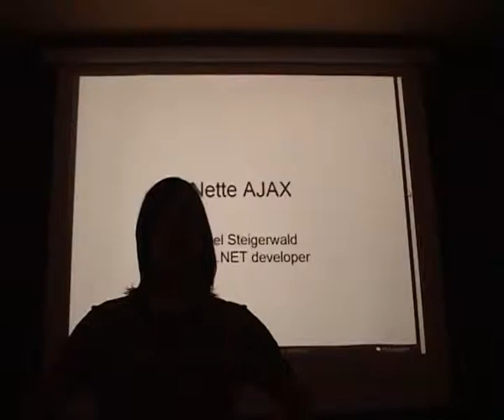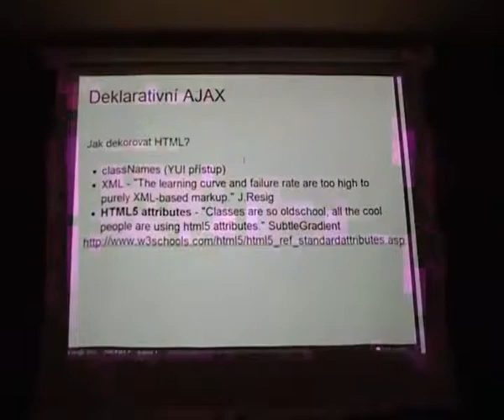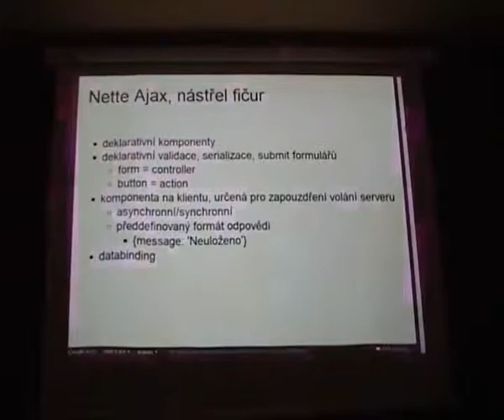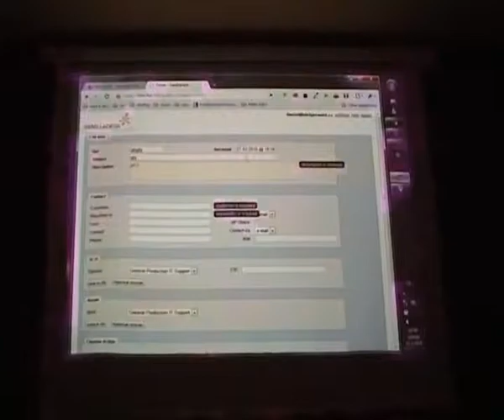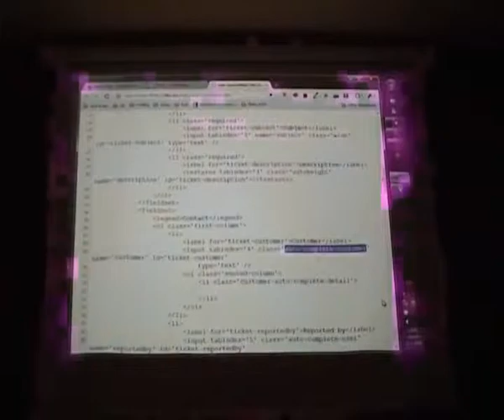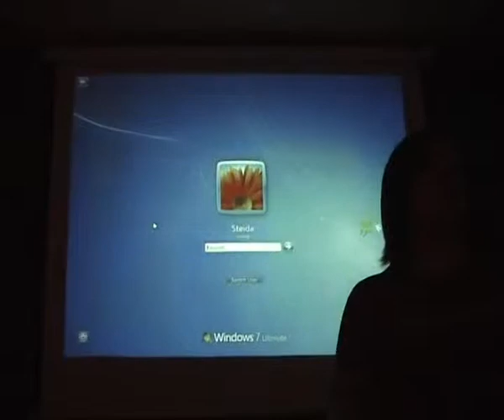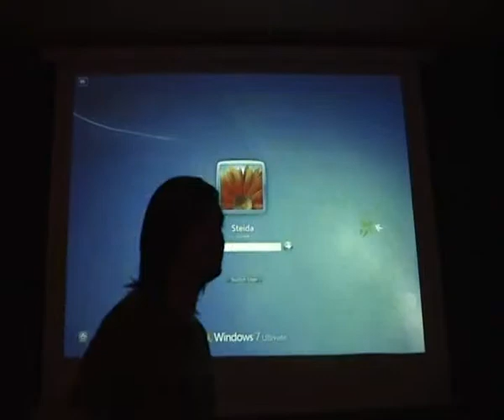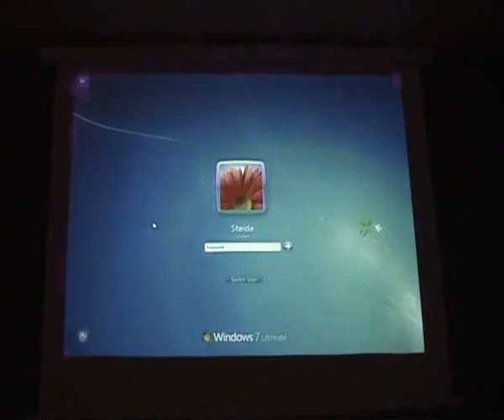Daniel Steigerwald: Nette AJAX [Posobota 14]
Nový AJAXový framework pro Nette